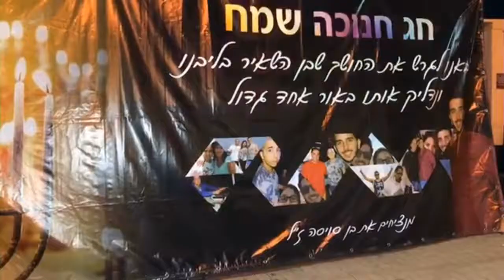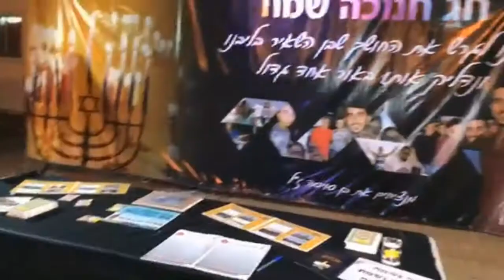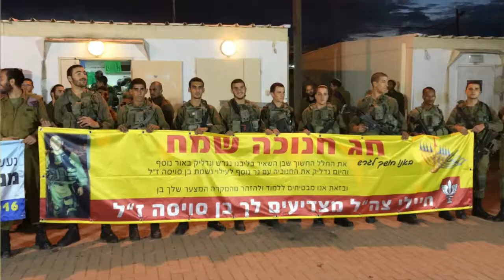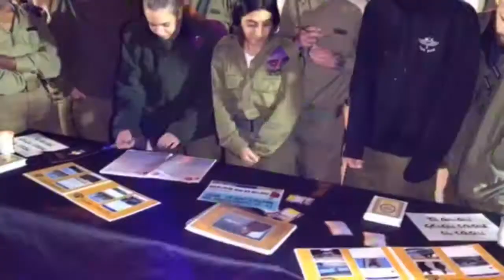הדלקת נר שביעי של חנוכה עם חיילי גדס״ר גבעתי במבוא HD